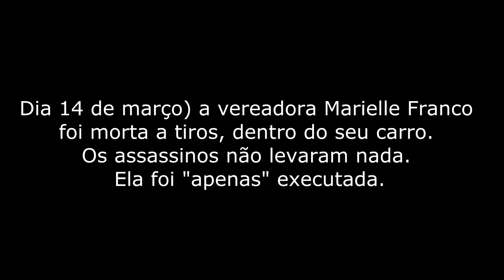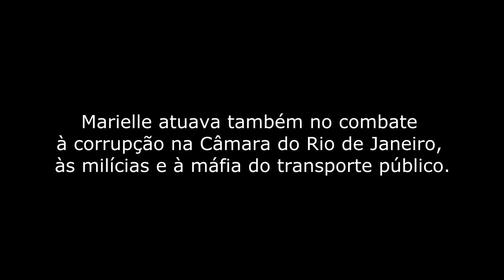LUTO por Marielle Franco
INSTAGRAM: @lesantana.pyta Formou-se um grupo de advogados voluntários para receber posts, imagens, vídeos e mensagens com boatos sobre o assassinato de Marielle e Anderson.

Em defesa da memória e da verdade, pedimos que tirem prints de tudo que receberem e enviem para com o máximo de informações.

Como:
- o nome de quem compartilhou/publicou
- se for no Facebook, o link da postagem e do perfil da pessoa
- se for no Whatsapp, o número de telefone de quem enviou nos grupos ou disparou para sua lista de contatos

Todas as medidas cabíveis serão tomadas. Que cada um de nós possa contribuir para combater oportunismos desumanos.